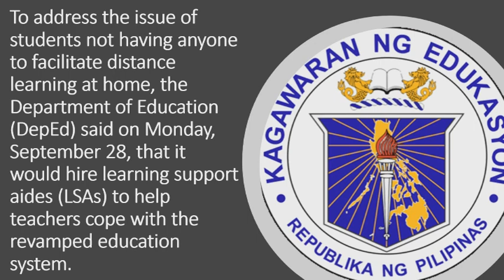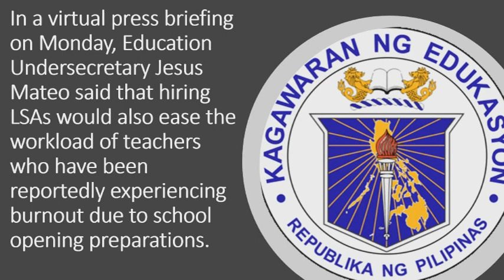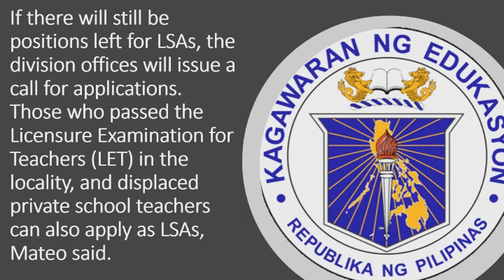DepED Para-Teachers Requirements and Salary